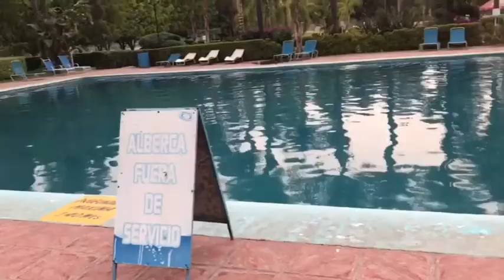Vlog#2 Día en el club en familia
nos vemos en otro video de Rudy  Boys☠️